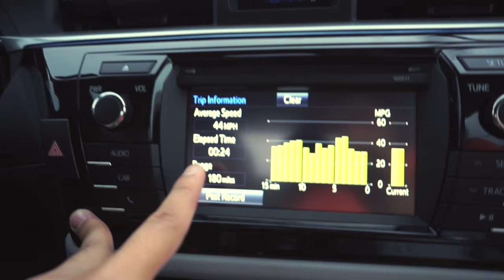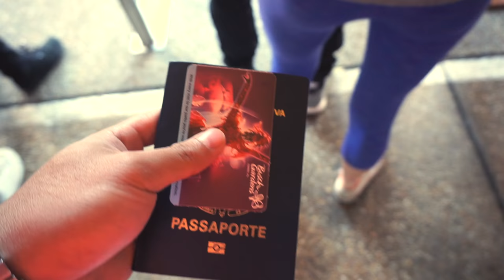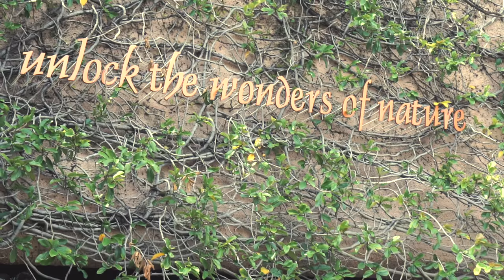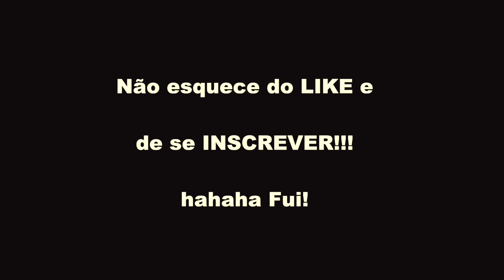BUSCH GARDENS : O MELHOR PARQUE DA FLÓRIDA, SEM MAIS!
Um video do Busch Gardens inteiro! Espero que voces tenham gostado! Obrigado Obrigado!